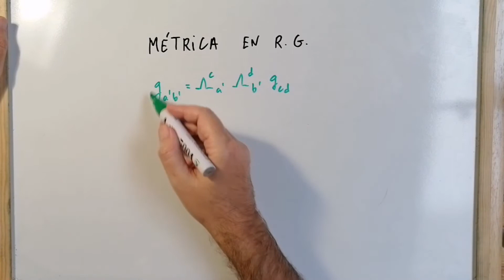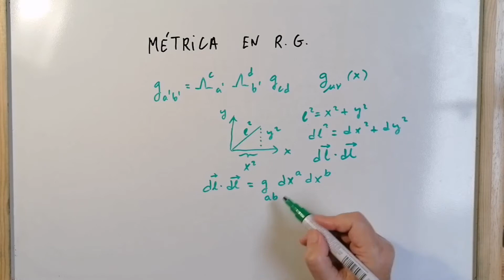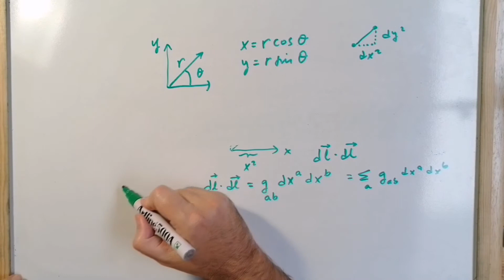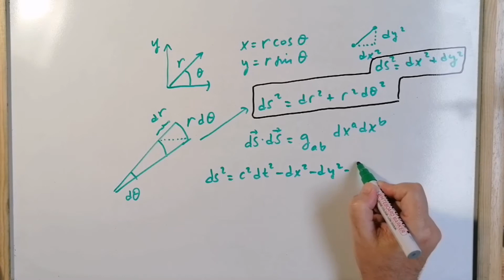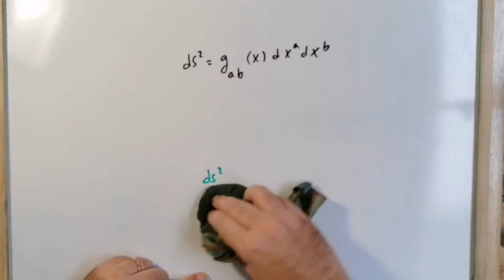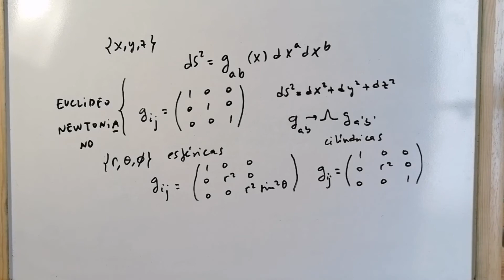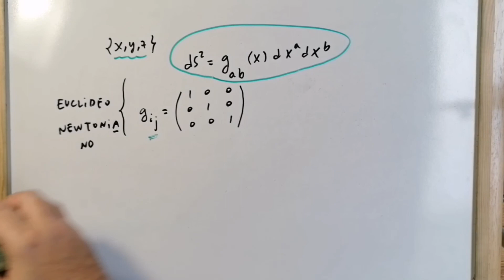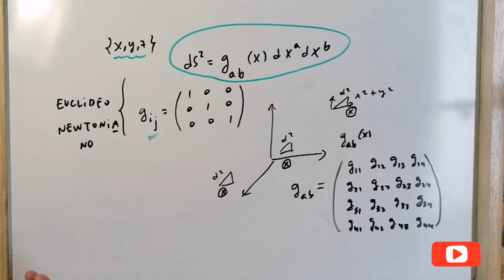¿Qué es LA MÉTRICA en RELATIVIDAD GENERAL y qué son los TENSORES? [SE ENTIENDE BIEN] ✅ -7.11 💡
En este vídeo explicamos las métricas de Relatividad General. Relatividad General para NO INICIADOS [libro completo]. General Relativity [full book]. Para poder entender el complicado mundo de la Teoría de la Relatividad General. Curso completo DESDE CERO. Nivel universitario.